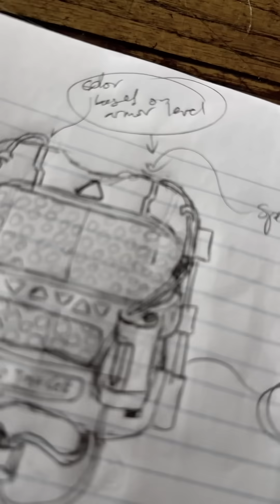BATTERY ARMOR 💥⚡️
External power cells with light-melee shielding utilizes the cells themselves as emergency armor that de-energizes high-caliber impacts — all with less weight.

With the isolator chips coupled with the LiFePO₄ cell chemistry, we have armor that is stable under fire, never goes thermal, and reroutes power around damaged cells. Even if the system’s hit, your peripherals can stay powered.🔋⚡️